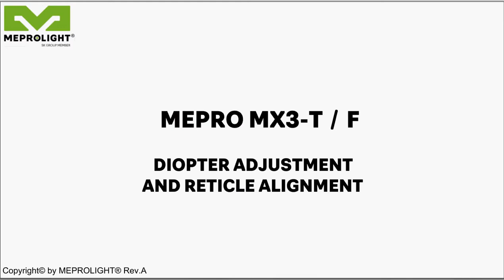Mepro MX3-T/F adjustment and reticle alignment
Learn how to adjust your Mepro MX3-F/T and center the reticle.